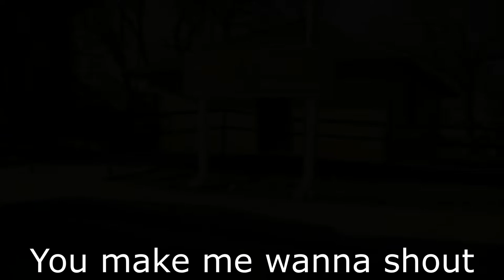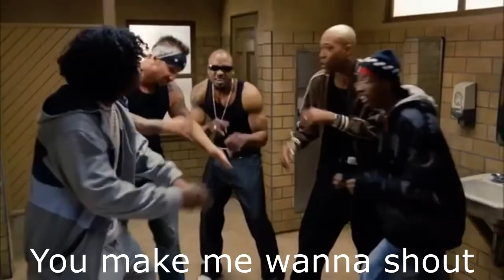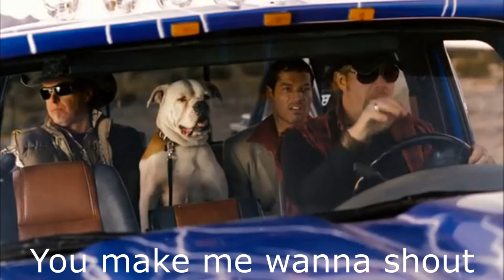Beer for my horses -You make me wanna Shout